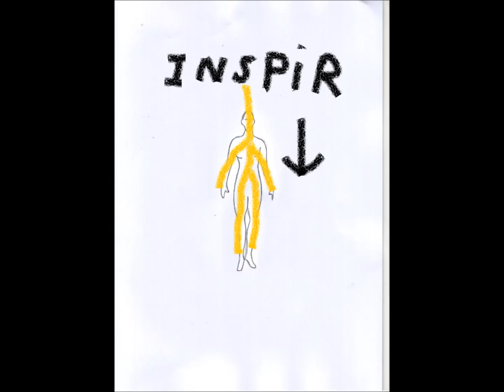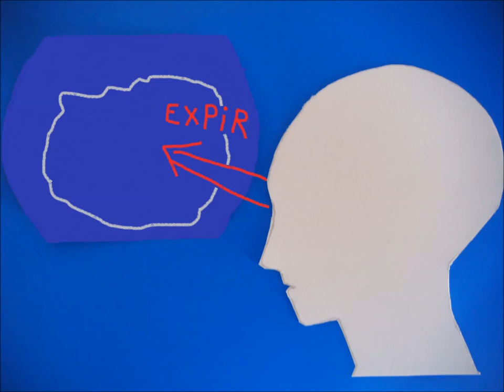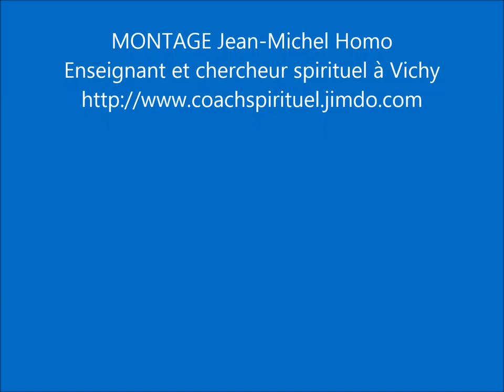MEDITATION DE DEVELOPPEMENT DE LA FACULTE DE PSYCHOMETRIE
Méditation guidée ayant pour but de développer la faculté extra-sensorielle de psychométrie par Jean-Michel Homo Enseignant et chercheur spirituel à Vichy.